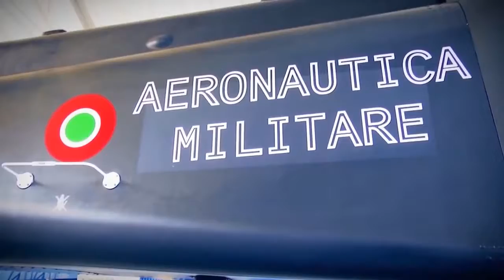AgustaWestland AW149 Multi Role Helicopter 1080p